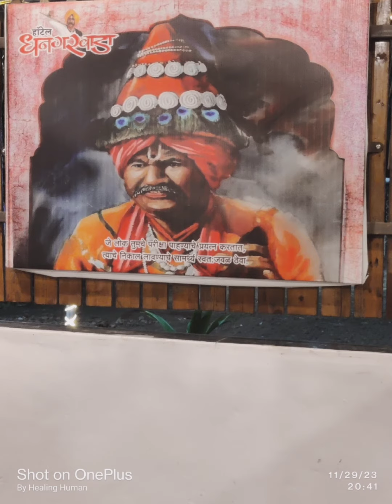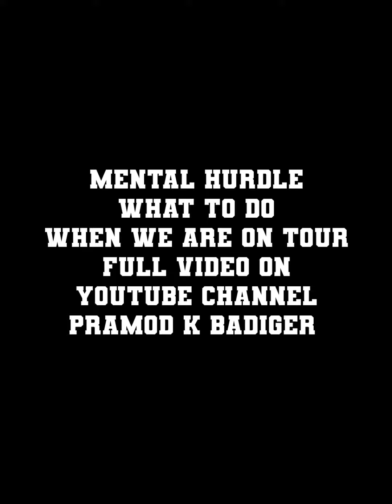Day 10 of 70 Day's Challenge